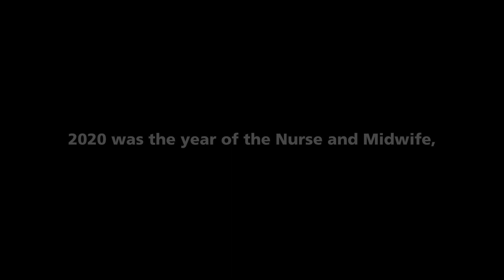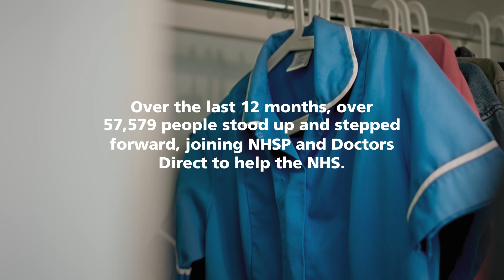NHSP End of Year Appreciation Video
2020 has been the year that healthcare workers across the world have been recognised as the heroes they truly are. Over the past twelve months our bank members have gone above and beyond and so we wanted to recognise their incredible achievements.